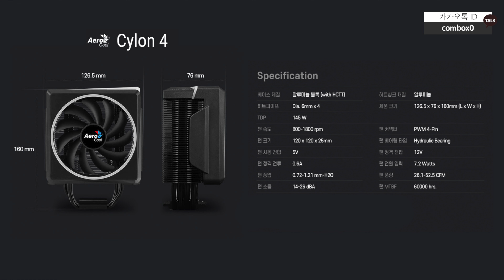3만원대에 이쁘고 깔끔한 공랭쿨러가?! AEROCOOL Cylon 4